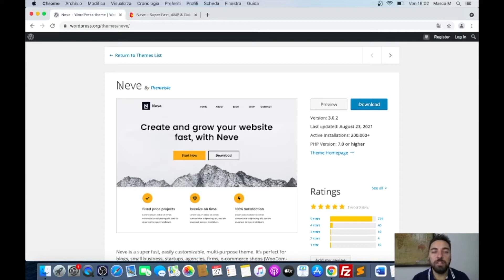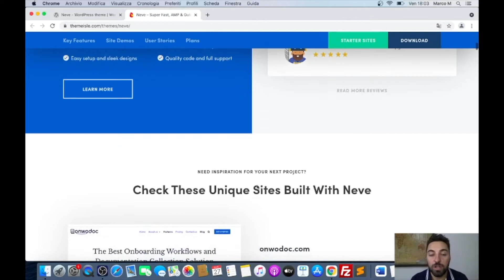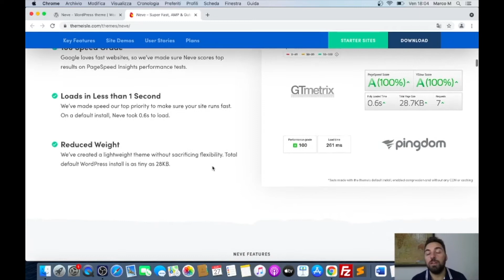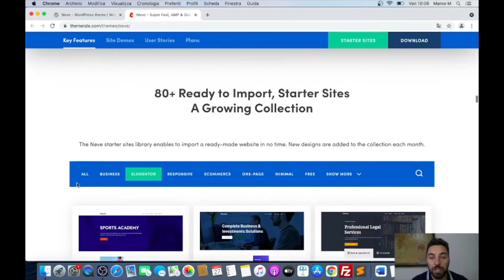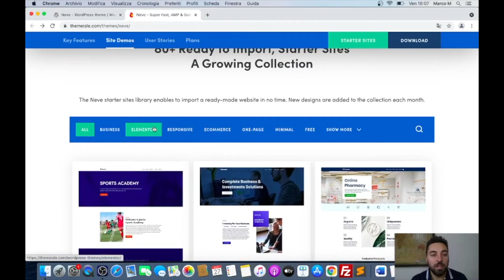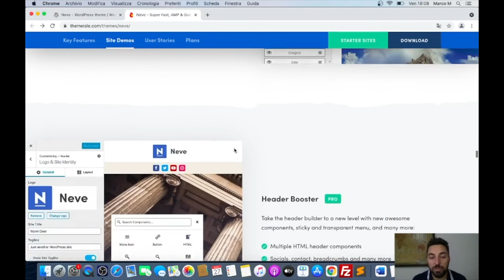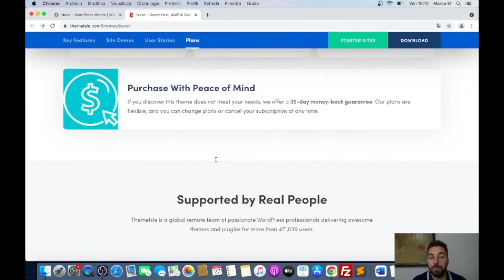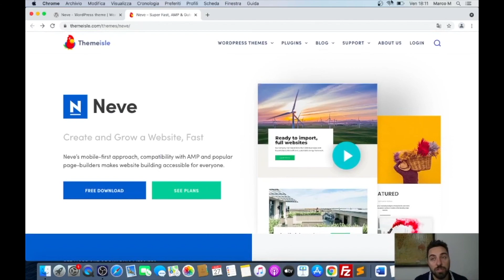Tema per WooCommerce Neve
▼ RISORSE ▼